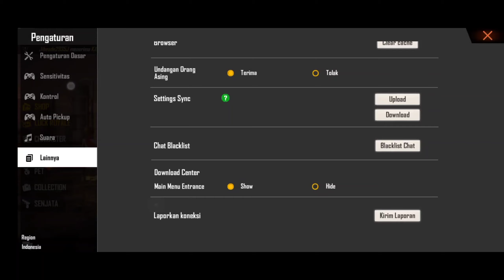ADVANCE SERVER RILISS! UPDATE TERBESAR DATANG!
TERIMA KASIH TELAH MAMPIR KE CHANNEL 🙏..